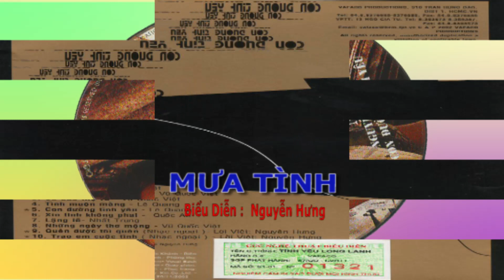MƯA TÌNH - Nguyễn Hưng